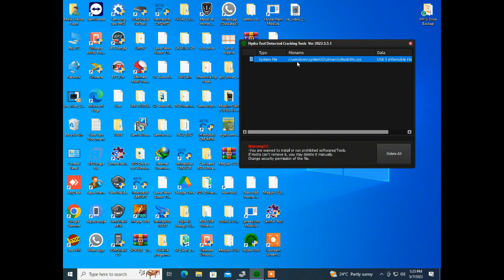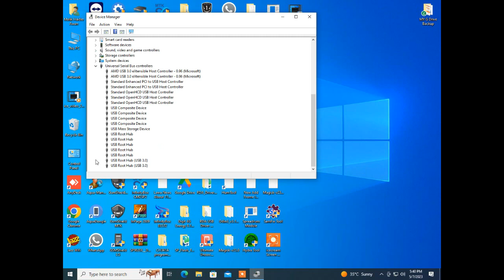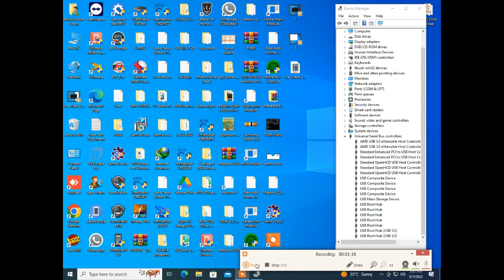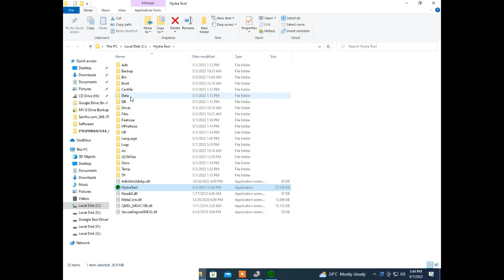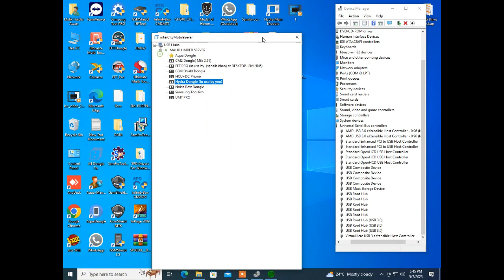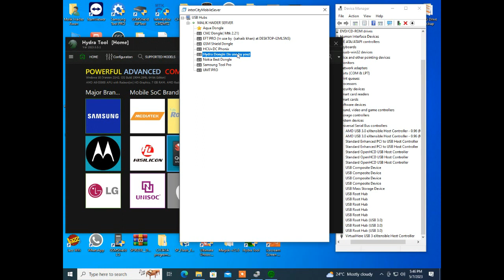Hydra Dongle Lates Error Fix vhusb3hc.sys No delete No Rename No Edit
hi friends in this video i am going to fix hydra latest error fix vhusb3hc.sys